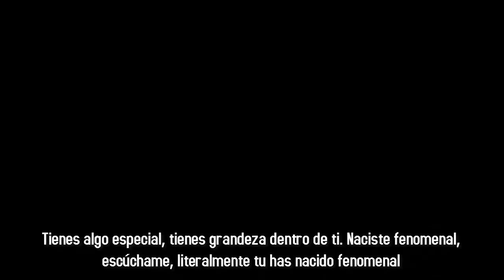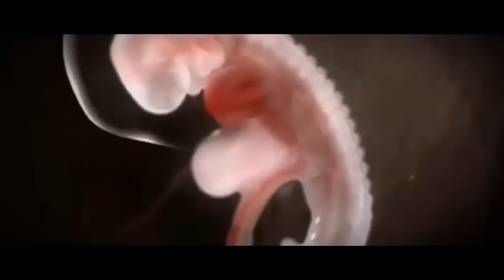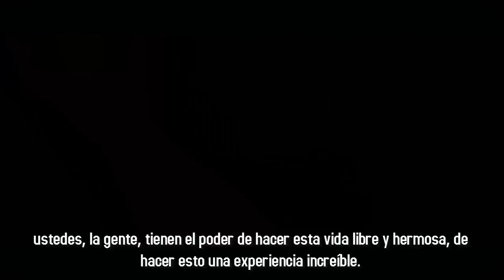NACIDO PARA TRIUNFAR - MOTIVACIÓN PARA EL EXITO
"Es momento para que mires dentro de ti y decidas, estoy a cargo de mi destino. Yo estoy a cargo aquí. Y cuando decidas “Lo voy a hacer” El universo se unirá a ti y la vida nunca será la misma de nuevo."

Video by: Younes Marxieu

Neal Acree - Night Elves (Album: WoW Cataclysm)
Jo Blankenburg - Imperatrix Mundi (300: Rise Of An Empire)

Movies:
Mr.Nobody (2009) - Eminem : 8 Miles (2001)